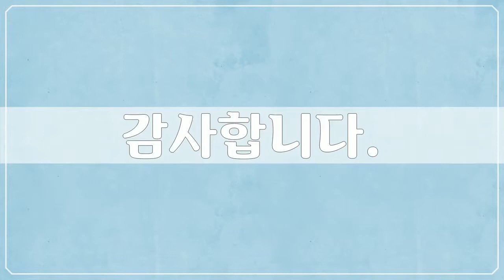유럽, Europe, 체키아, Czechia - 56개 체키아 사진들 by 김성래, 공유마당, CC BY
1만개 이상의 다양한 컨텐츠들을 목록별로 구분하여 재생목록에 정리하였습니다.